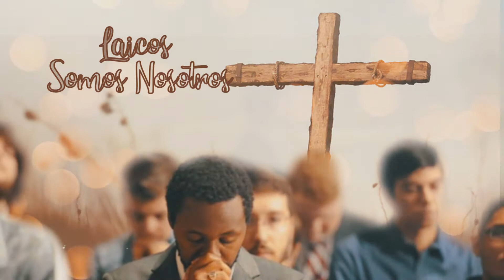Canal HN, Palabra de Fe: Laico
Canal HN
Palabra de Fe: Laico
Compartamos juntos, hoy viernes 26 de junio, la Palabra de Fe: Laico, con el tema ¿El Laico tendría su propia espiritualidad?, dadas por el Mons. Guillermo Elias Millares, Obispo Auxiliar de Lima